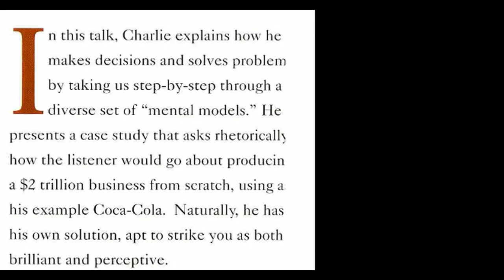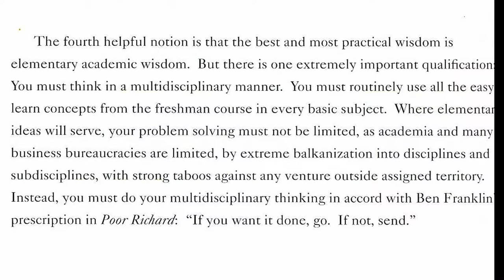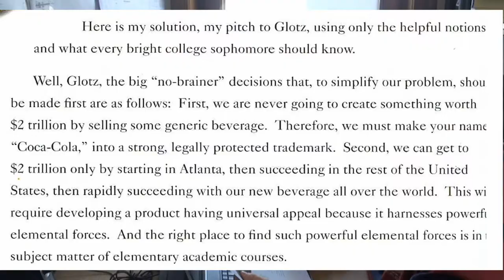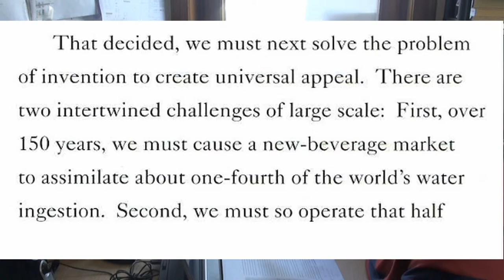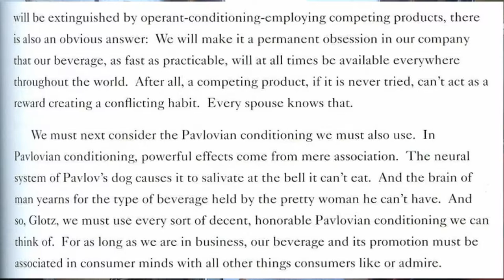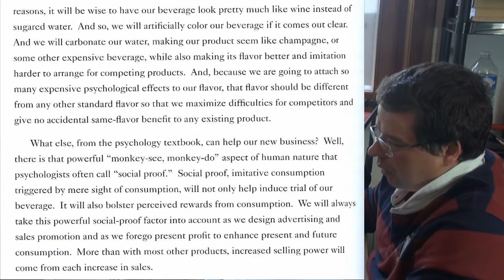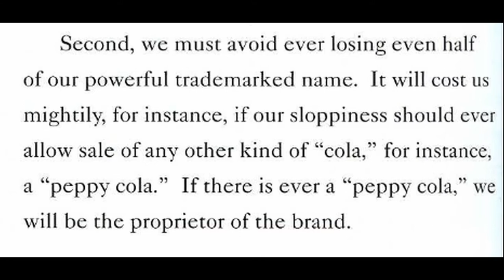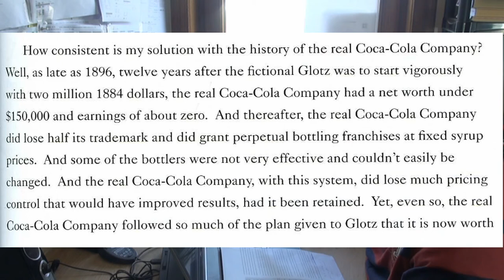The good words of Charlie Munger of worldly wisdom.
How to turn 2 million $ into 2000 billion $ in 150 years.
A talk he made in 1996, and that i have found in his book Poor Charlie Almanach.